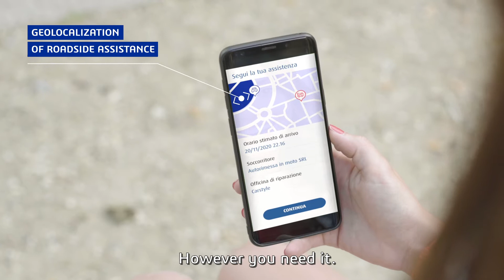Mobility Europ Assistance Italia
The innovative offer of Europ Assistance capable of responding to new mobility needs.